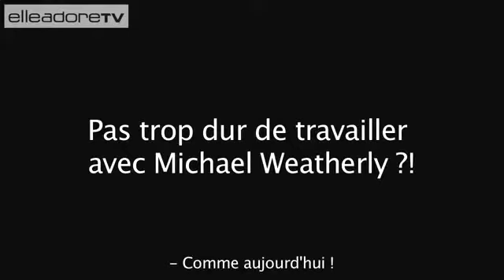Cote de pablo and Michael weatherly à Monte-Carlo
Compte fan YouTube officiel de la serie NCIS et NCIS Los Angeles
Je suis une chaîne qui contient beaucoup de Spoiler ( c’est indiqué dans le titre en général)

Vous voulez un épisode en particulier alors écrivez-moi ici😘 :
( merci d'indiquer la saison et l'épisode )